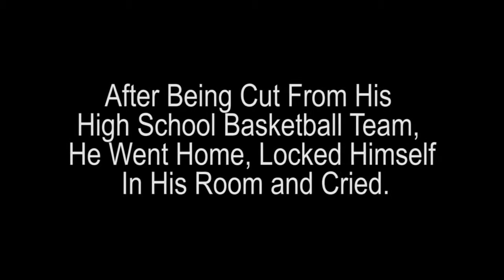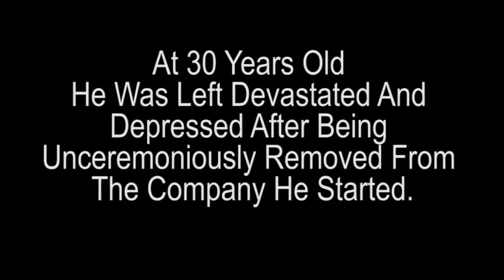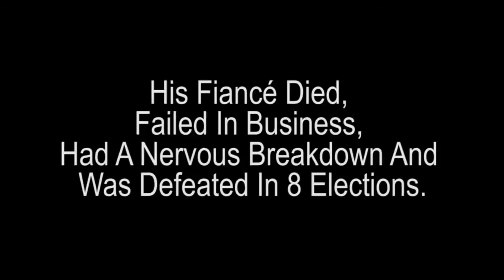Inspiration Stories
Successful people famous failure stories

I created this video with the YouTube Video Editor thanks to original content owners